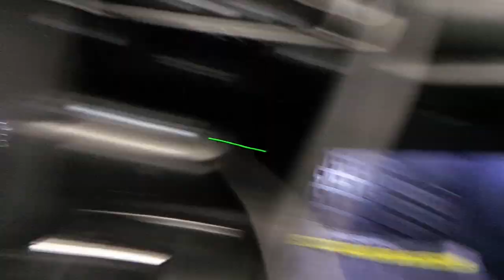Honda Civic Dış dikiz ayna altı LED ve Araç içi yer LED aydınlatma uygulaması